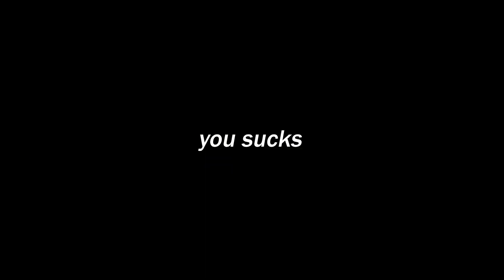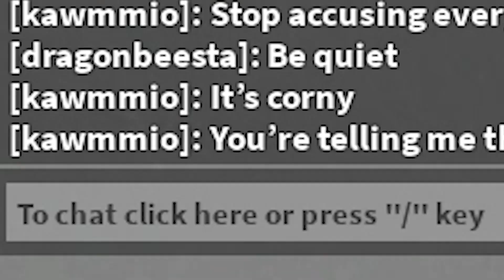Murder Mystery 2 FUNNY MOMENTS MEMES #2 (HACKER)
MM2 ROBLOX FUNNY MOMENTS edited by Ecto